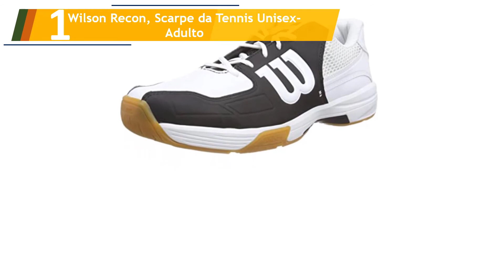Le 5 Migliori Scarpe da Tennis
Ecco l'elenco dei Le 5 Migliori Scarpe da Tennis.

01. Wilson Recon, Scarpe da Tennis Unisex-Adulto

02. Wilson Storm, Scarpe da Tennis Unisex Adulto

03. Nike Air Vapor Ace

04. Wilson KAOS COM

05. Mizuno 61gc1725